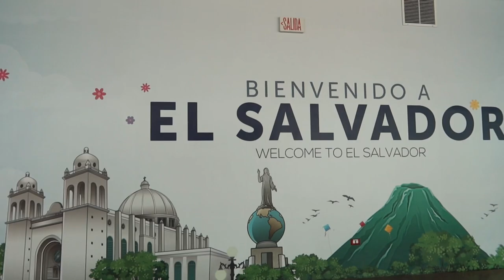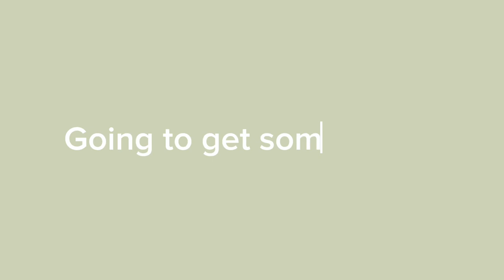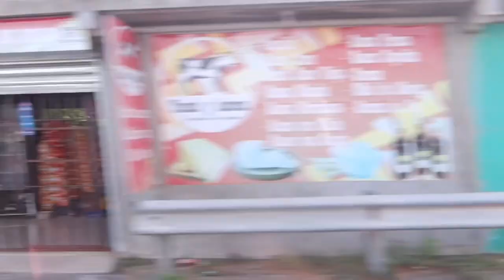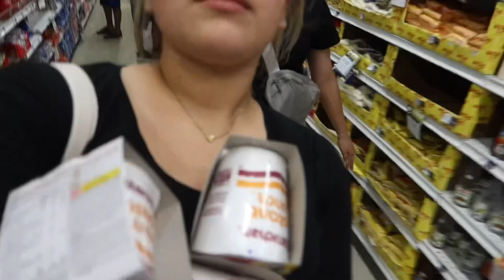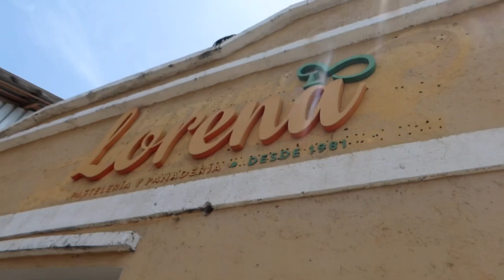Day 1 in El Salvador | El Salvador Vlog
Day one is El Salvador was very hectic with very long car rides, and 16 suit cases to carry. But we made it!

Music credits